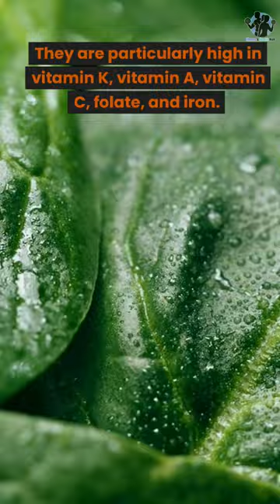Top 7 Benefits of Eating Leafy Greens Every Day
Discover the incredible benefits of incorporating leafy greens into your daily diet! Join us on a journey to explore the power of leafy greens for your health and wellness. From improved immunity to enhanced digestion, we'll delve into the science-backed advantages of leafy greens and share delicious ways to enjoy them in your meals. Don't miss out on the leafy green revolution – join us and unlock the secrets to optimal health!